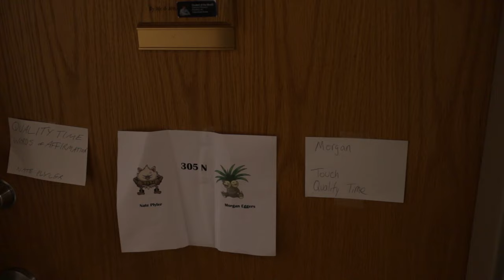ASSASSINS FOR HIRE: College Edition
Two college roommates find out an easy way to make money... assassinating people... and they are good at it! In the plot twist of the century, they realize that their next job is going to be a lot tougher than they ever imagined...